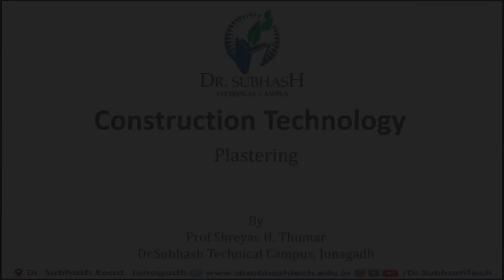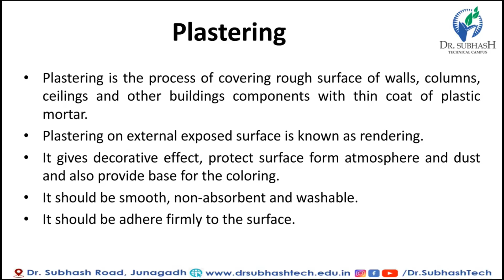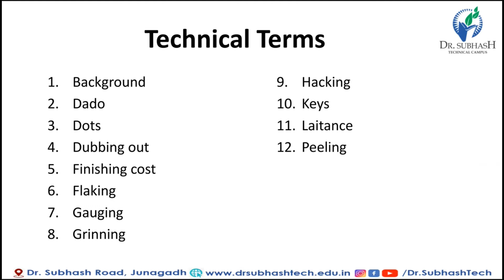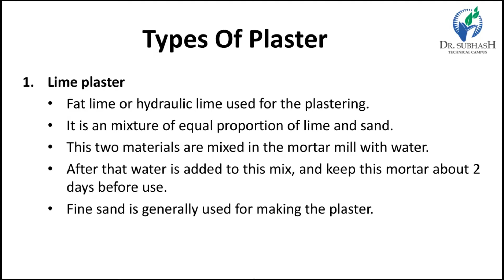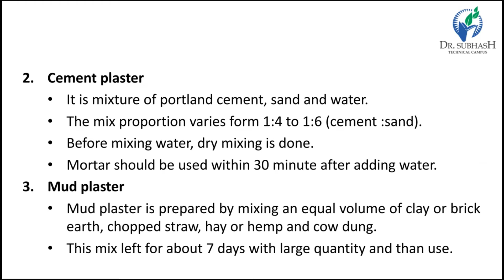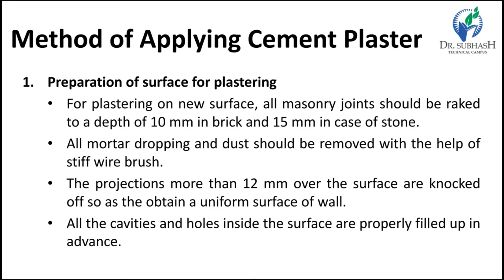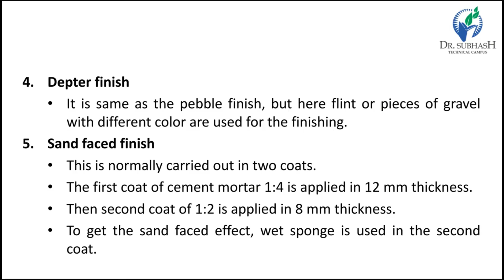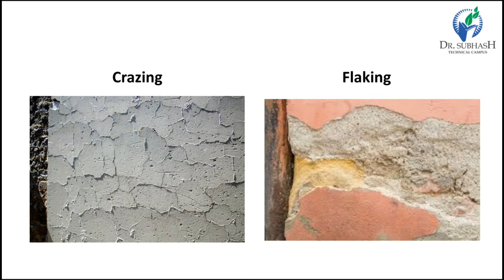CT-Lecture 27-Plastering-By Prof.S.H.Thumar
- Plastering
- technical term related to plaster
- types of plaster
- types of plaster finish
- special material used for the plastering
- tools used for the plastering
- metal lath used in the plastering
- defects in the plastering